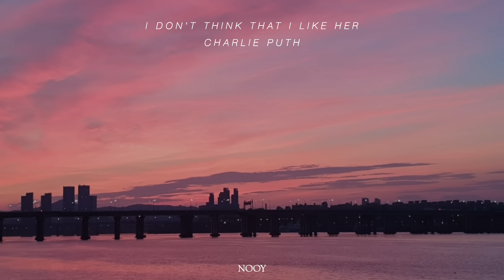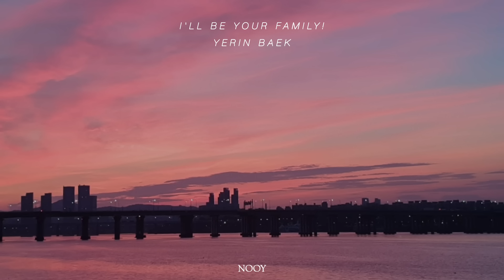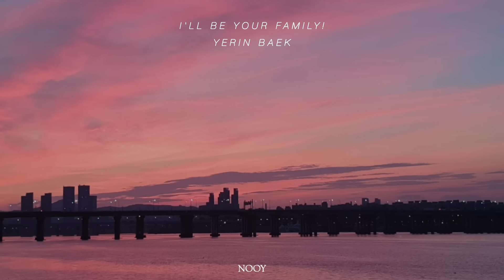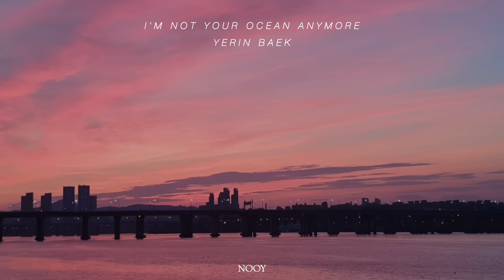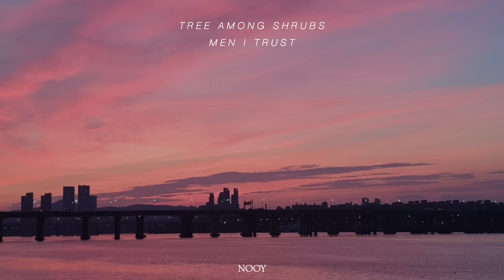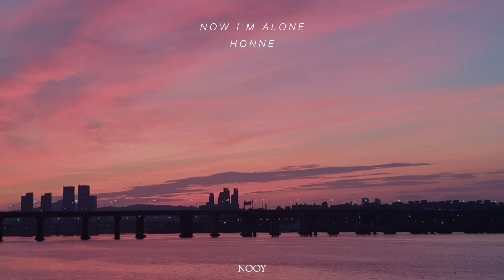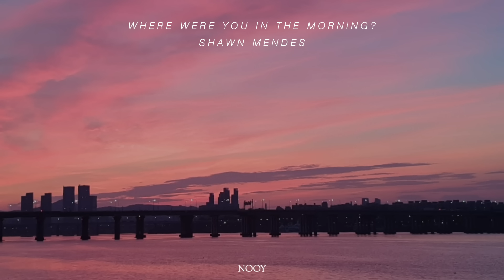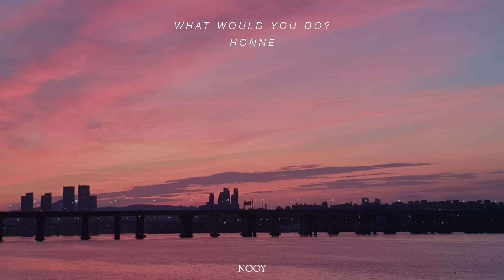[playlist]지금 너와 듣고 싶은 노래 | 잔잔하게 신나는 음악🫧, 한강에서 노을보며 듣고 싶은 노래🌆 | chill할 때 듣기 좋은 음악 | 퇴근길 플레이리스트🎧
Thank you for enjoying my channel !
✺ 사용된 이미지는 모두 직접 촬영한 것입니다.
✺ 조회수가 많아지면 유튜브 시스템 상 자동으로 광고가 발생함을 알려드립니다.
✺ 타임 스탬프는 댓글에 있습니다.